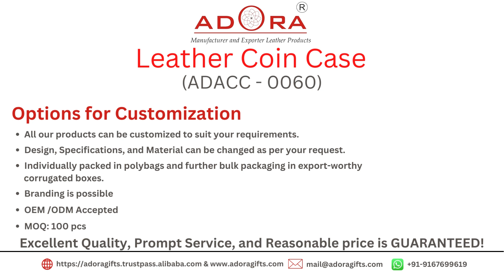Genuine Leather Coin Case